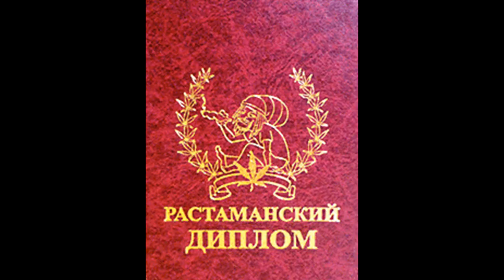John Alishking Give Up Boozing Original Mix Бросай Бухать !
Свершить Великое !!! Помочь весёлому музыканту !!!

Promo DJ